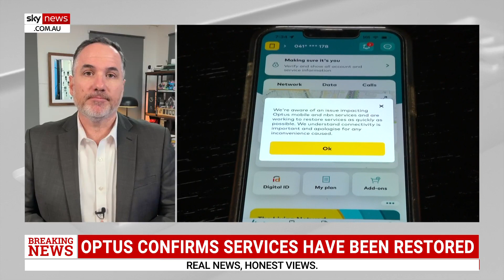Optus’ lack of customer communication causes ‘massive speculation’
Tech Expert Trevor Long says the Optus service failure today has had “massive speculation” due to the company sending out lacklustre announcements.

“The biggest problem. The Optus announcements, every release they’ve made tells us nothing about what happened … what that causes is massive speculation,” Mr Long told Sky News host Sharri Markson.

Mr Long sat down with Ms Markson to discuss the network’s sudden outage, leaving many Australians in the dark.

Many using the Telco were left without a way to take cashless transactions after the internet was cut.

Phone lines were also down, leaving businesses unable to take calls from customers.